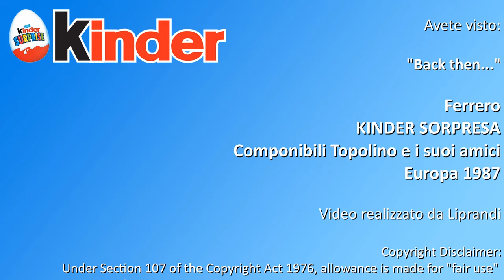KINDER SORPRESA TOPOLINO E I SUOI AMICI - FERRERO 1987 - BACK THEN VINTAGE REVIEW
Video recensione della serie Disney Topolino e i suoi amici, una sorpresa su cinque, distribuite negli ovetti Kinder Sorpresa nel 1987